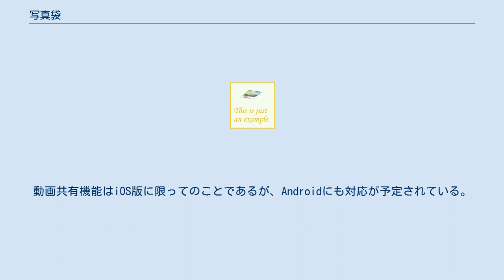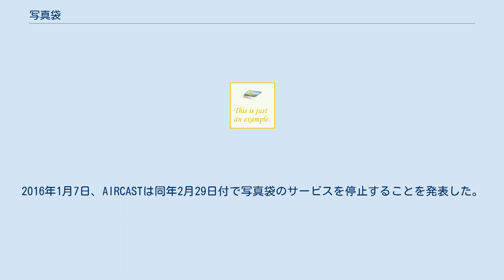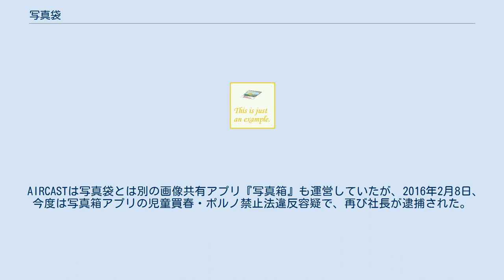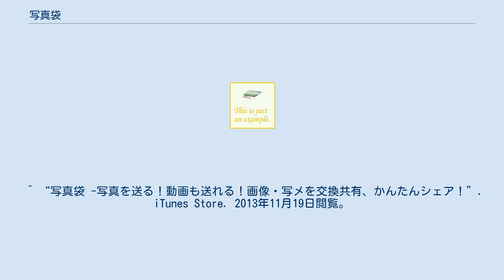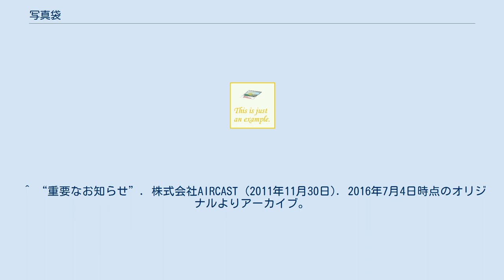写真袋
写真袋（しゃしんぶくろ）は、写真や動画を共有することができる携帯情報端末向けアプリである。
2012年1月25日にカヤックがリリースし、2013年10月31日にAIRCASTへ運営が譲渡された。
2016年2月29日にサービスを終了した。
Android及びiOSに対応していた。
 アップロード側は、写真や動画をアップロードする際に合言葉を設定し、ダウンロード側は、合言葉を入力しダウンロードを行う。
動画共有機能はiOS版に限ってのことであるが、Androidにも対応が予定されている。
アップロードした写真は一定の時間を限って保存される。
保存は一定期間は無料であるが、無料期間経過後も一定期間内であれば課金により写真を保存・公開できる期限を延長でき、この課金による収益がアプリのビジネスモデルとなっている。
 ユーザー登録やログインの必要は一切無く手軽に使うことができた。
一方、合言葉が一致すると誰でもダウンロードできてしまう他、通常の画像掲示板には掲載できない画像を流布させるなど本来の目的に合致しない利用が見られた。
 2015年11月、児童ポルノが配布されていることを知りながら、対策を怠り公然陳列を手助けしたとして、運営会社のAIRCASTの社長が逮捕された。
2015年11月30日、運営会社のAIRCASTは会社の解散を発表した。
2016年1月7日、AIRCASTは同年2月29日付で写真袋のサービスを停止することを発表した。
 AIRCASTは写真袋とは別の画像共有アプリ『写真箱』も運営していたが、2016年2月8日、今度は写真箱アプリの児童買春・ポルノ禁止法違反容疑で、再び社長が逮捕された。
社長はその後起訴され、2017年5月16日に一審で有罪判決を受けた。
 ^ a b c d “写真袋 iOS/Android版 サービス終了のお知らせ”. 株式会社AIRCAST (2016年1月7日). 2016年7月6日時点のオリジナルよりアーカイブ。
2018年1月5日閲覧。
 ^ a b c d ““合言葉”で写真が共有できる「写真袋」動画共有も可能に Android版アプリも登場”. ITmedia Mobile. アイティメディア (2012年4月3日). 2013年11月19日閲覧。
 ^ “写真共有アプリ「写真袋」の譲渡に関するお知らせ”. 面白法人カヤック. カヤック (2013年11月4日). 2015年11月5日閲覧。
 ^ “写真袋 -写真を送る！動画も送れる！画像・写メを交換共有、かんたんシェア！”. iTunes Store. 2013年11月19日閲覧。
 ^ a b c “プライベート写真を盗み見できる!!? 写真共有アプリ「写真袋」の“エロ目的”ユーザーが激増中”. EXドロイド. マイクロコンテンツ (2013年6月21日). 2014年9月11日閲覧。
^ “児童ポルノ画像を放置の疑い　共有アプリ社長逮捕”. 日本経済新聞 電子版 (日本経済新聞社). (2015年11月5日). 2016年12月30日閲覧。
 ^ “重要なお知らせ”. 株式会社AIRCAST (2011年11月30日). 2016年7月4日時点のオリジナルよりアーカイブ。
2018年1月5日閲覧。
^ “「写真箱」社長ら７人逮捕　児童ポルノ公開疑い”. 産経新聞. (2016年2月8日). 2018年1月5日閲覧。
 ^ 古田寛也 (2017年5月16日). “児童ポルノを閲覧可にした罪　アプリ会社の元社長に有罪”. 朝日新聞. 2017年5月16日時点のオリジナルよりアーカイブ。
2018年12月18日閲覧。